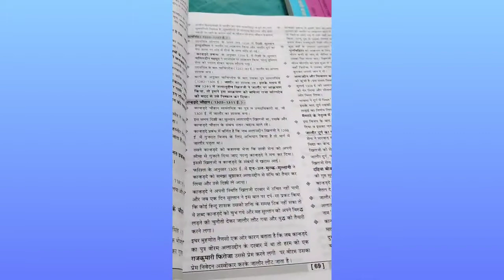इस Book के बारे में अपने सुझाव जरूर देवें, क्या यह Book इतिहास कला व संस्कृति के लिए पर्याप्त है।।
स्कूल व्याख्याता (प्रथम प्रश्न पत्र) इतिहास कला व संस्कृति की पुस्तक पवन भंवरिया के बारे में अपने सुझाव हमें भेजें||